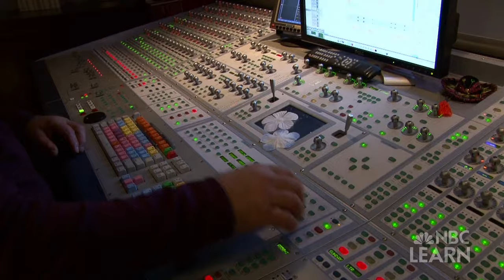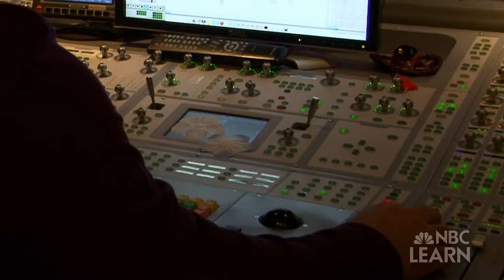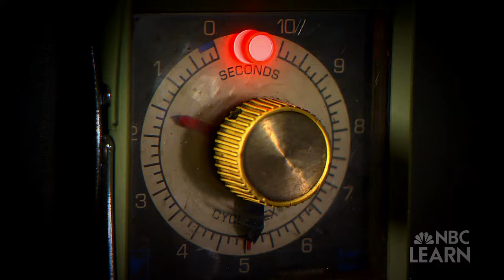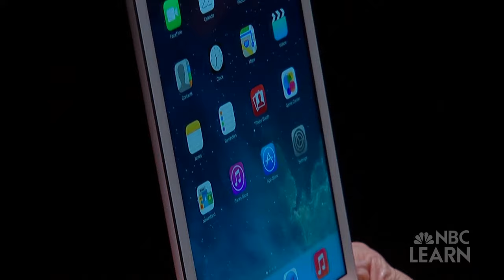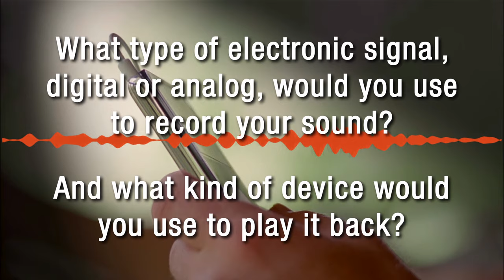Sound Advice: Analog vs. Digital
Sound engineer Robert Siciliano explains the differences between analog and digital sound and demonstrates the importance of sound in video.